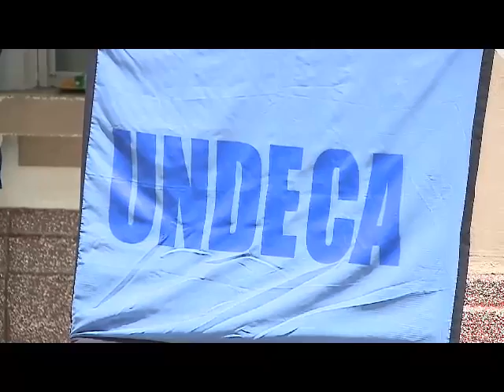Trabajadores de cocina del San Juan de Dios están en huelga